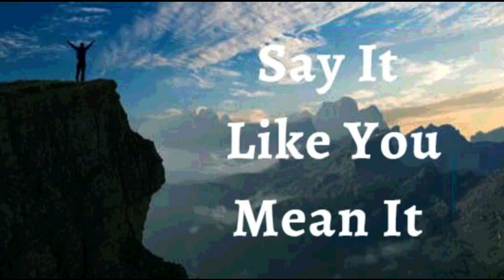9th June 2023 Say it Like you Mean it (Audio on Punjabi)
9 ਜੂਨ 2023

 ਮੈਂ ਘੋਸ਼ਣਾ ਕਰਦੀ ਹਾਂ ਕਿ ਅਚਾਨਕ ਬਰਕਤਾਂ ਇੱਥੇ ਅਤੇ ਹੁਣ, ਮੇਰੇ ਰਾਹ ਵਿੱਚ ਹਨ।  ਮੈਂ ਇਸ ਨੂੰ ਕਾਫ਼ੀ ਤੋਂ ਵੱਧ ਬਣਾਉਣ ਲਈ ਮੁਸ਼ਕਿਲ ਨਾਲ ਅੱਗੇ ਵਧਦੀ ਹਾਂ।ਰੱਬ ਨੇ ਮੇਰੇ ਲਈ ਅਲੌਕਿਕ ਦਰਵਾਜ਼ੇ ਖੋਲ੍ਹ ਦਿੱਤੇ ਹਨ।  ਉਸਨੇ ਮੇਰੇ ਬਾਰੇ ਸਹੀ ਲੋਕਾਂ ਨਾਲ ਗੱਲ ਕੀਤੀ ਹੈ।  ਮੈਂ ਅਫ਼ਸੀਆਂ 3:20 ਨੂੰ ਬਹੁਤ ਜ਼ਿਆਦਾ, ਭਰਪੂਰ, ਉੱਪਰ-ਅਤੇ- ਆਪਣੇ ਜੀਵਨ ਵਿੱਚ ਮਿਹਰਬਾਨੀ ਅਤੇ ਵਾਧੇ ਤੋਂ ਪਰੇ ਗਵਾਹ ਹਾਂ।  ਇਹ ਮੇਰਾ ਐਲਾਨ ਹੈ।

 ਰੋਜ਼ਾਨਾ, ਮੈਂ ਮਜ਼ਬੂਤ ​​ਅਤੇ ਸਿਹਤਮੰਦ ਹੁੰਦੀ ਹਾਂ।  ਉਕਾਬ ਵਾਂਗ, ਮੇਰੀ ਤਾਕਤ ਨਵੀਨੀਕਰਣ ਹੋ ਗਈ ਹੈ, ਮੈਂ ਇੱਕ ਯੁੱਗ ਰਹਿਤ ਖੇਤਰ ਵਿੱਚ ਰਹਿੰਦੀ ਹਾਂ।  ਮੈਂ ਰੱਬ ਵਰਗ ਨਾਲ ਸਬੰਧਤ ਹਾਂ ਅਤੇ ਮੈਂ ਕੇਵਲ ਉਸਦੇ ਗੁਣਾਂ ਦਾ ਪ੍ਰਗਟਾਵਾ ਕਰਦੀ ਹਾਂ ਕਿਉਂਕਿ ਮੈਨੂੰ ਉਸਦੀ ਮਹਿਮਾ ਲਈ ਬਣਾਇਆ ਗਿਆ ਸੀ।  ਹਲਲੂਯਾਹ
 ਮੈਂ ਮਜ਼ਬੂਤ ​​ਹਾਂ।(ਐਫ਼ 6:10)
 ਮੈਂ ਤੰਦਰੁਸਤ ਹਾਂ। (1 ਪਤ 2:24)
 ਮੈਂ ਧੰਨ ਹਾਂ।(ਅਫ਼ 1:3)
 ਮੈਂ ਅਮੀਰ ਹਾਂ (2 ਕੋਰ 8:9)
 ਮੈਂ ਸ਼ਕਤੀਸ਼ਾਲੀ ਹਾਂ। (ਇਸ 40:29)
 ਮੈਂ ਮਸਹ ਕੀਤਾ ਹੋਇਆ ਹਾਂ (1 ਜੌਨ 2:20)
 ਮੈਂ ਆਜਾਦ ਹਾਂ।(ਯੂਹੰਨਾ 8:36)
 ਮੈਂ ਰੱਬ ਦੀ ਪਿਆਰੀ ਹਾਂ।(ਮਰਕੁਸ 1:11)
 ਮੈਂ ਇੱਕ ਕੀਮਤੀ ਬੀਜ ਹਾਂ। (ਲੂਕਾ 8:15)
 ਮੈਂ ਰਸ ਨਾਲ ਭਰੀ ਹੋਈ ਹੈ ਅਤੇ ਪ੍ਰਭੂ ਵਿੱਚ  ਹਰੀ ਹਾਂ(ਜ਼ਬੂਰ 92:14)
 ਅਤੇ ਪੁਰਾਣੀ ਉਮਰ ਵਿੱਚ ਵੀ ਮੈਂ ਤਾਜ਼ਾ ਅਤੇ ਫਲੋਰਿਸ਼ਿੰਗ ਹੋਵੇਗੀ ।(ਜ਼ਬੂਰ 92:14)

 ਸ਼ਲੋਮ